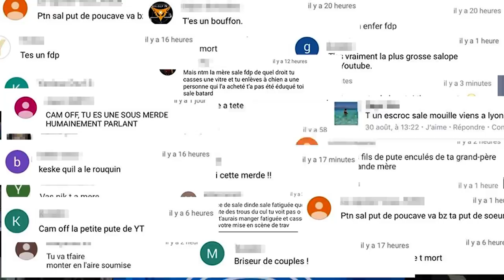JE RENCONTRE UN JALOUX QUI ME PARLE MAL SUR LE NET ! ( CAM OFF )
Salut internet c'est Cam off !

Après avoir reçu énormément de jalousie et de menaces sur les réseaux sociaux depuis le départ de notre arrivée sur Youtube , j'ai décidé d'aller à la rencontre d'un haters pour comprendre son point de vue .

Cela à été très difficile d'en rencontrer un dans la vie réelle car la plupart du temps ces gens ne sont que des gangsters virtuel ...

Cependant l'un d'entres eux à eu le " Courage " de venir à mon encontre pour me voir et me taper !

Après plusieurs insultes sur Youtube , Facebook ainsi que par téléphone l'homme à eu un tout autre discours quand j'ai honoré son rendez-vous .

Je ne vous spoilerais pas la suite de la vidéo mais pour savoir ce qui s'est réellement  il faudra que vous la regardiez jusqu'au bout .

Snap Valentin ► Valentin_13013

Snap Edgard ► Edgard_texier

Snap Trillionaire pronos ► trillionaireoff